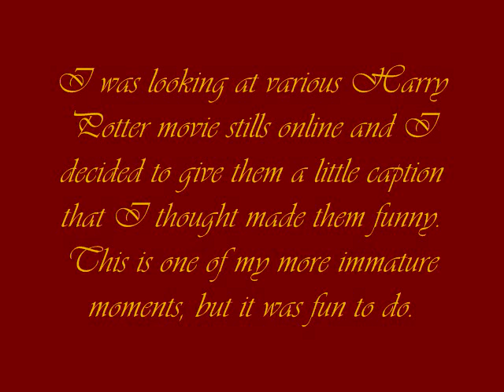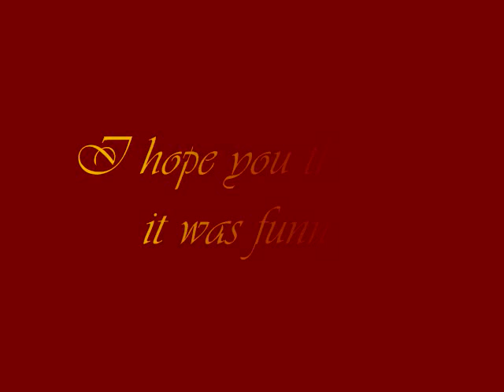Funny Harry Potter Pictures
I was looking at some random Harry Potter movie stills and thought of some funny captions for them.  Not one of more mature moments, but oh well.